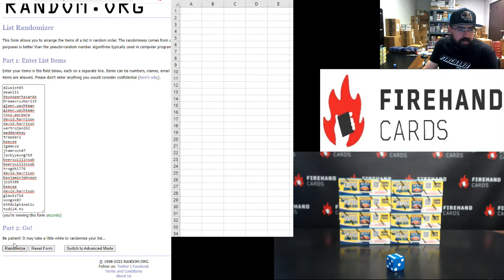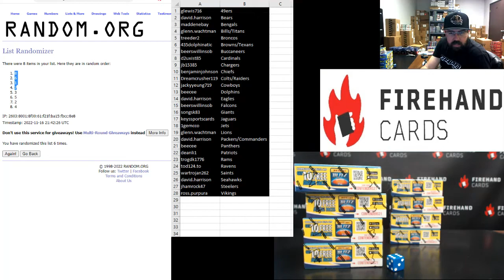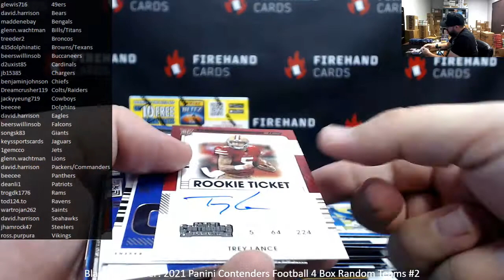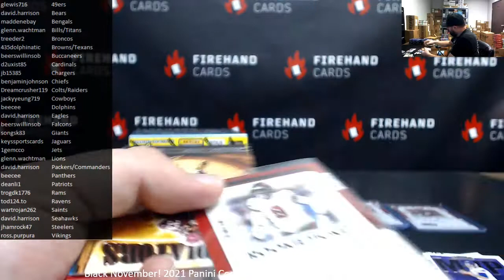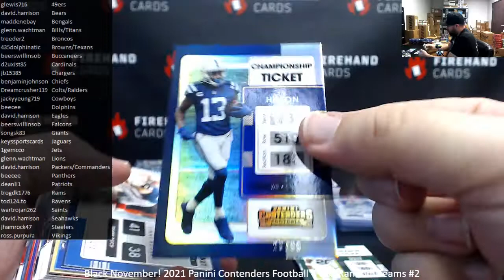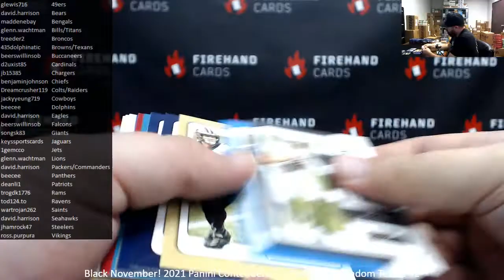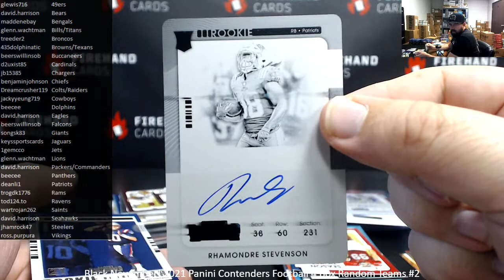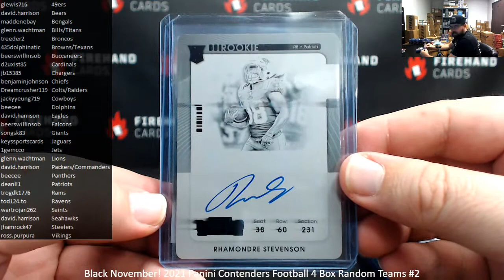11/16/2022 Black November! 2021 Panini Contenders Football 4 Box Random Teams #2